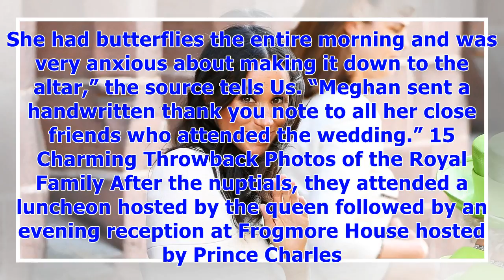∞Duchess Meghan Is ‘Happy’ the Royal Wedding Is Over: ‘She’s Really Enjoying Her New Life’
Her new normal. It’s been nearly a month since Duchess Meghan (nee Markle) married Prince Harry in front of 600 guests — and millions of viewers around the world — and the new royal is loving her post-wedding role, a source close to the former Suits star exclusively tells Us Weekly. Duchess Meghan Through the Years “She’s so happy. She’s really enjoying her new life,” the source tells Us. “It’s been very busy the last couple of months and she’s booked up for the rest of the summer, but she’s hap...